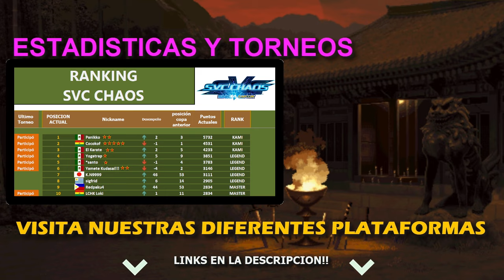[TOPs SVC Chaos SPLUS FT5] simple_iori (UK) vs packnerz (Fil)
Encuentro jugado via FIGHTCADE PC en modalidad FT5
Encuentro jugado el 17/4/2024, 07:03:21
Visita las paginas de ComboRetro para saber mas de RANKS y Torneos Online de juegos retro y no tan retro.